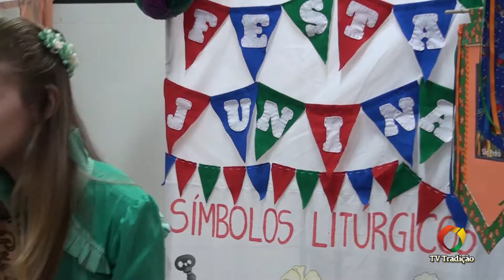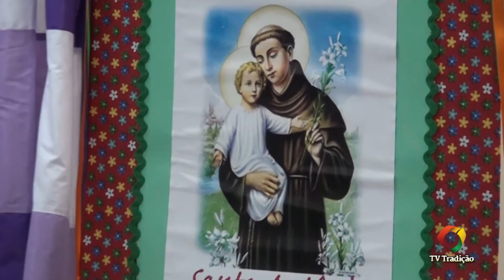45ª Ciranda - Gabriela Tatto Roggia - 28ªRT - Juvenil - Mostra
45ª Ciranda - Gabriela Tatto Roggia - 28ªRT - Juvenil - Mostra